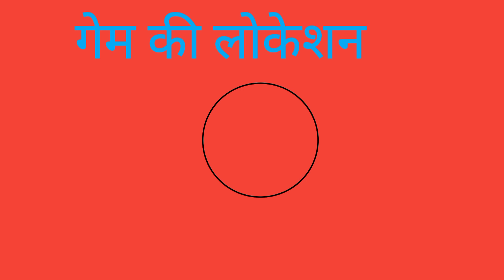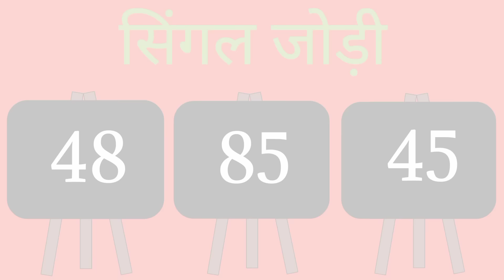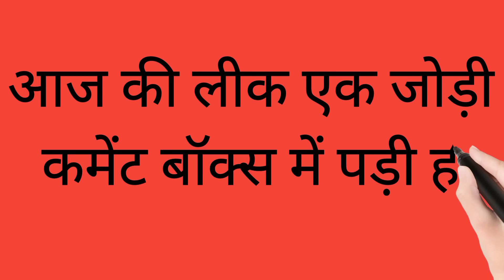12_JANUARY_2024( 12_जनवरी )SPECIAL_HURUP_TRICK_हुरूप_ट्रिक SINGLE HURUP@ENGINEER BABA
12_JANUARY_2024( 12_जनवरी )SPECIAL_HURUP_TRICK_हुरूप_ट्रिक SINGLE HURUP@ENGINEER BABA